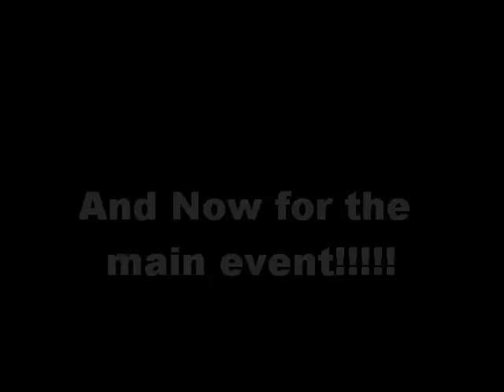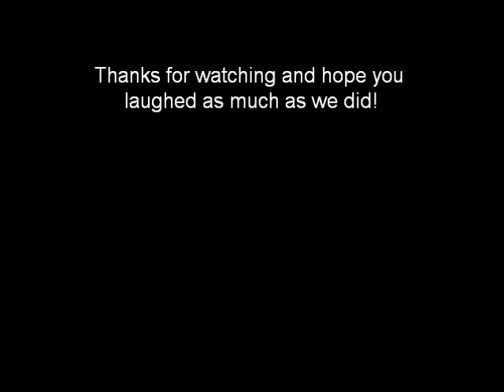KENTUCKY TRAIL HUNTERS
Making a mud pit and a big crash at the end